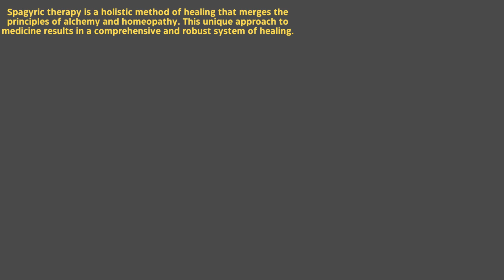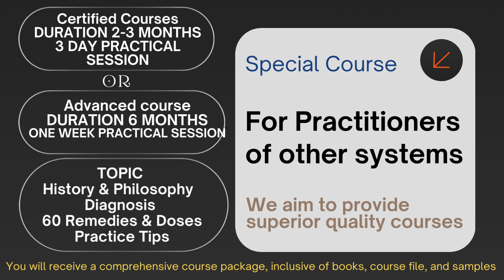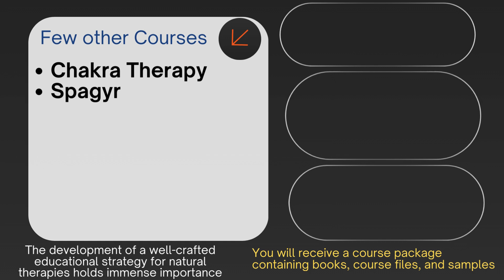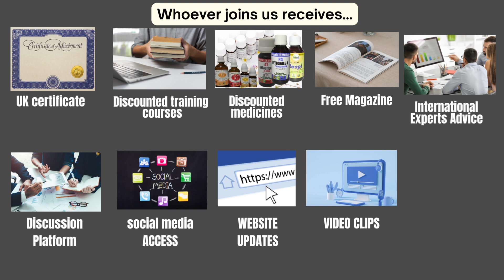UK based Spagyric courses Promotional video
Are you ready to Learn at the international study about Spagyric research and scientific base medicines with depth knowledge. there are different type of courses we offered through worldwide centre. YOU WILL GET ALL COURSE MATERIAL BOOKS AND SAMPLES  Along with International TUTOR when you enroll.
1. For existing spagyric Practitioners PTC COURSE
2. For other system Practitioners who are interested to add Spagyric CPSHom
3. Advanced Course for all who need to learn at international level
4. Diploma course who are ready to Start career in Natural world
5. Chakra Courses, or Beauty course or Polarity course
6. Master  course all in one course as a combine of all above courses
if you need more information please visit the
or what's aap UK london 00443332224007